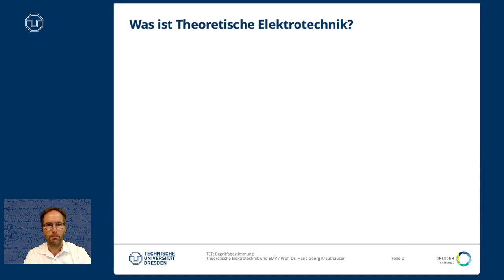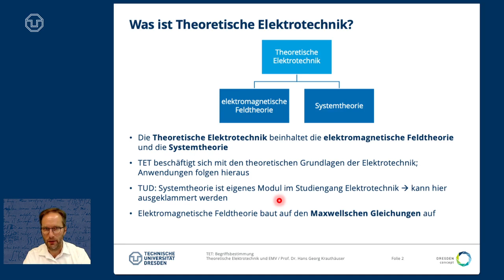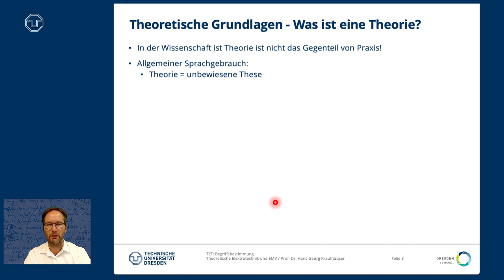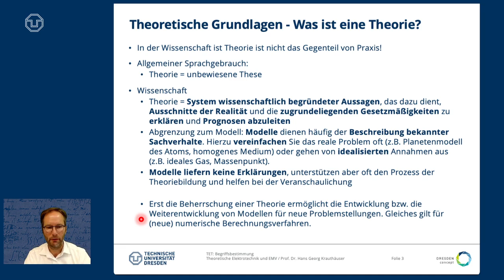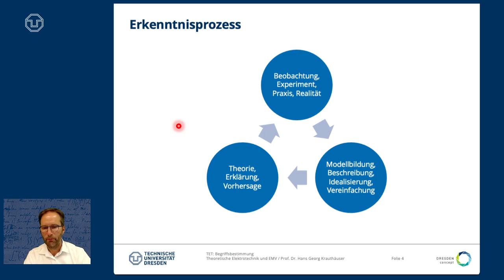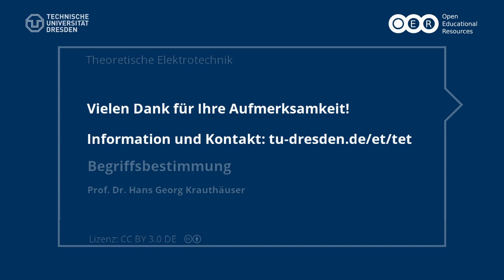TET: Begriffsbestimmung (TU Dresden)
Dies ist ein Beitrag in der Vorlesungsreihe "Theoretische Elektrotechnik" an der TU Dresden.

Theorie ist nicht das Gegenteil von Praxis - zumindest nicht in der Wissenschaft.

In diesem kurzen Betrag wird ordne ich den Begriff "Theoretische Elektrotechnik" ein.